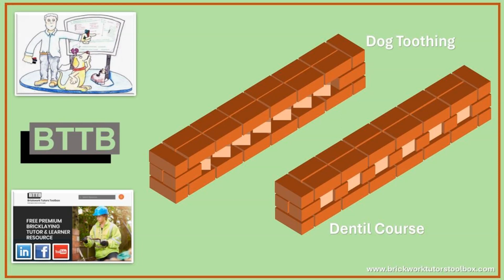BTTB Animated Isometric Dentil Course and Dog Toothing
This free shared resource on Brickwork Tutors Toolbox continues the animated isometric series for brickwork apprentices and students.

Tutors can download the Wall Art with QR Code linked to a 60-second video detailing the bonding arrangements and construction sequence for these two horizontal decorative brickwork features.

Also included is a download option for the PowerPoint slides for tutors to use as a backdrop in their discussions with learners.

BTTB contains hundreds of quality resources to support tutors, apprentices and students. All content is free and the full site can be accessed